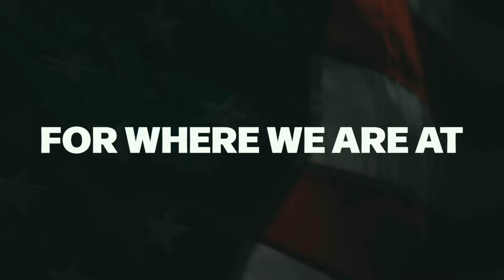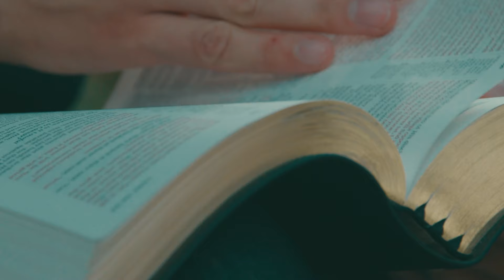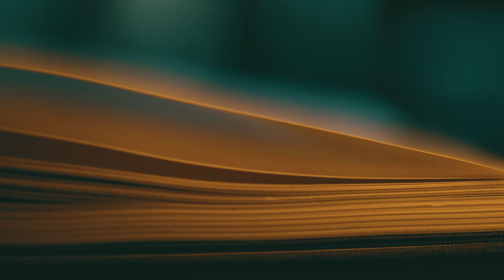Born in a lesbian household and now a Revivalist?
I had the honor of sharing my story and a prophetic dream the Lord showed me with a general in the faith Sid Roth. I believe this year of 2024 is the year of the glory of the Lord!

PS: I decided to create the largest online community of revivalists and I want to invite you to join us. Weekly Bible Study's, live Q&A's, private courses/teachings as well as guest roundtables with world renowned leaders in the body of Christ. We are, The Revivalists.

Generosity multiplies revival. This last year, because of your generosity, myself and our team saw hundreds of salvations, hundreds of baptisms and the sound of worship released in the streets of the most influential cities of America!

The greatest thing we can sow into is souls. Bless you!

To book me for your next service, event or gathering.